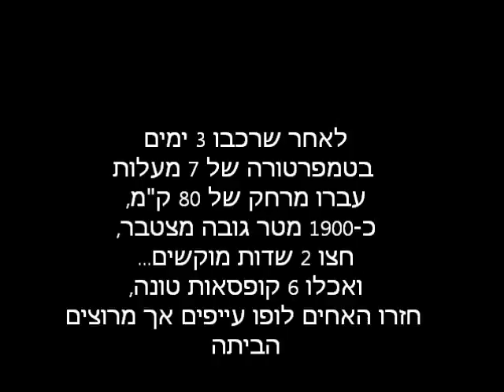האחים לופו מדוושים את רמת הגולן 2011.wmv